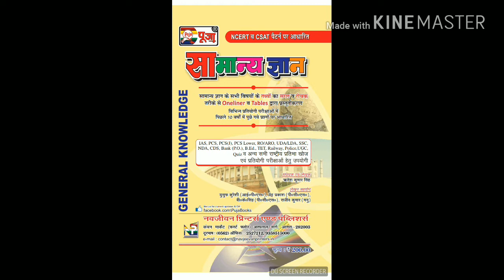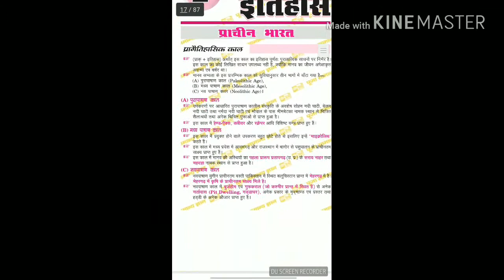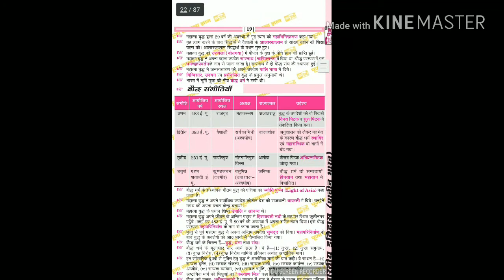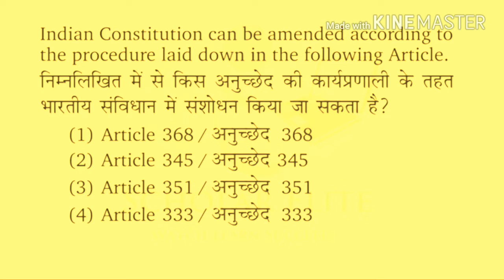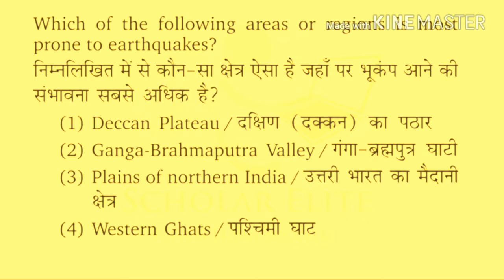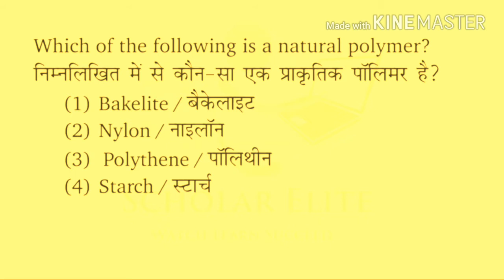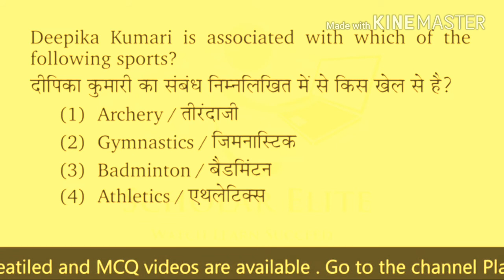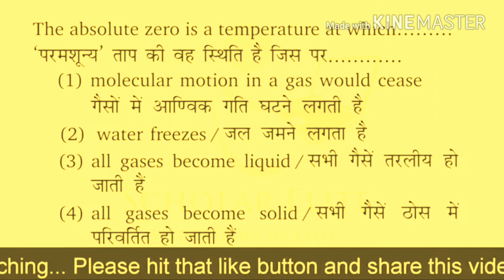Magical RRB GK Test Series 6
अतिमहत्वपूर्ण प्रश्न👌
Online available